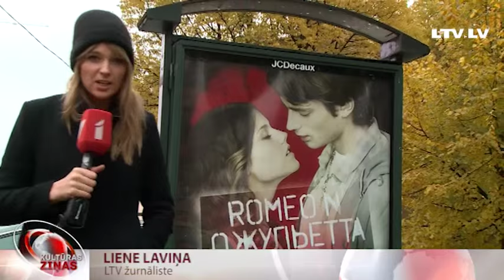Pašmāju versija par Romeo un Džuljetu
Tā kā esam sastapušies kultūras ziņās, man nav jums jāatgādina angļu dramaturga Viljama Šekspīra traģēdijas “Romeo un Džuljeta” saturu – jūs paši esat gana erudīti. Mūsdienīgu un lokalizētu versiju par divu jauniešu mīlu radījis kino režisors Māris Martinsons. Jau šovakar jaunā pilnmetrāžas spēlfilma “Romeo n' Džuljeta” piedzīvos pirmizrādi, bet pirms tās ar filmēšanas komandu tikās Liene Laviņa.